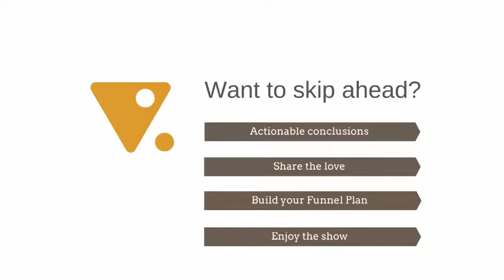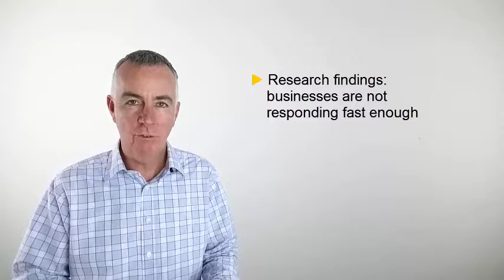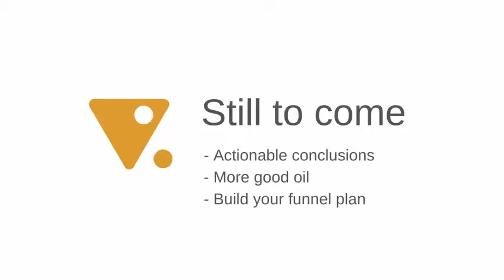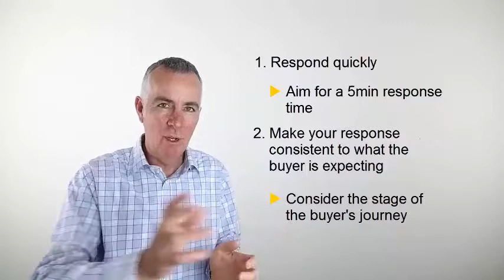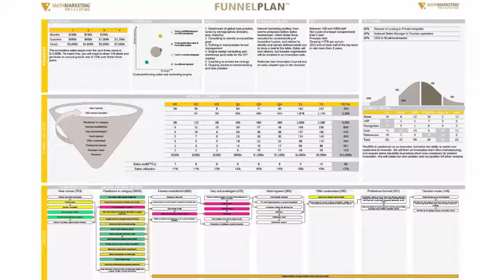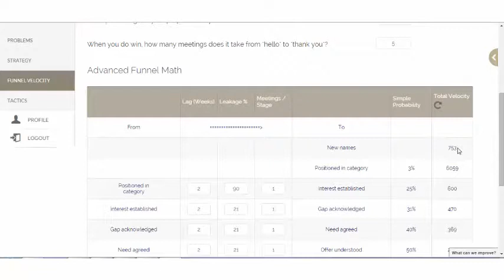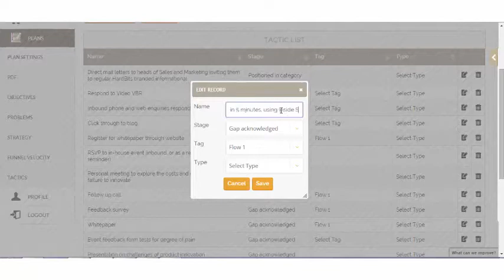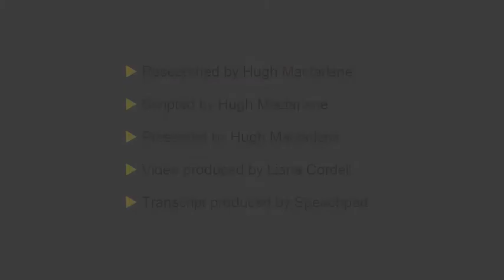Is inside sales the key to better sales results?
Business often employ Inside Sales as a cheaper sales resource for smaller sales, or less-strategic accounts. Others use Inside Sales as a kind of Sales Co-Ordination resource tasked with everything from appointment setting to admin - in other words, everything necessary to keep the sales guys on the street.

I want to give you a third reason: increasing your sales conversion rate by 6000% (60 times!)

We work really hard on improving response rates from online leads:
• better lead bait
• compelling copy
• A/B testing landing page layouts and terms
And we're often happy with 10% or 20% improvements at any stage in the process. But in this blog, we're going to show you how you can improve response rates as much as 60 times (6000%) with one small change